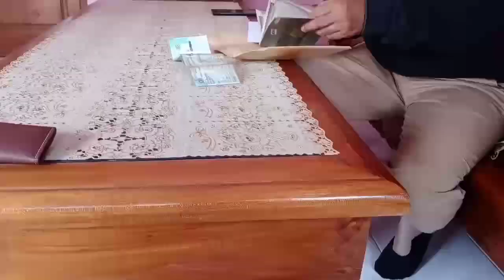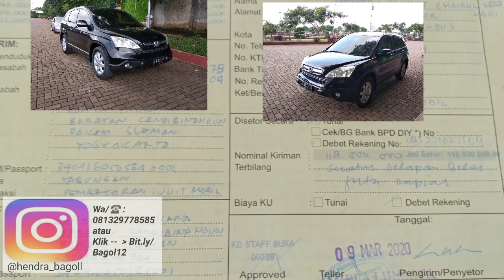PROSES TERJUALNYA CR-V 2.0 2007 Ke djogja.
Crv 2.0 2007 matic nopol AA 8858 TK
Terjual kpd Bp.Wahyudi triharsono.
Trimakasih atas Kepercayaan ANDA.
Terjual seharga 120jt.
Dengan booking unit 2jt lalu pelunasan pas pengantaran Unit 118jt.